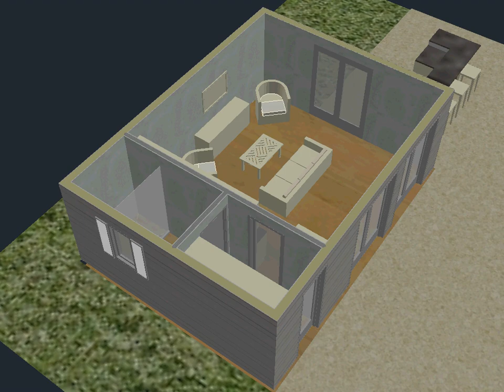Cherry Lawn Boulevard Pool House Option E